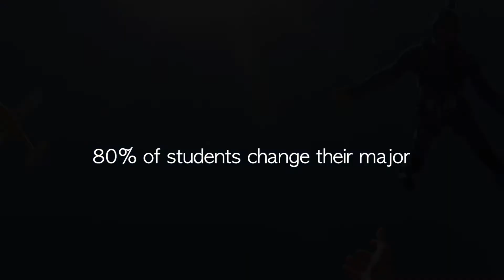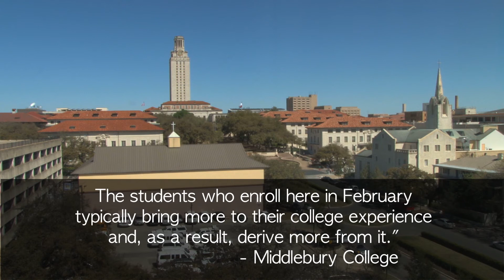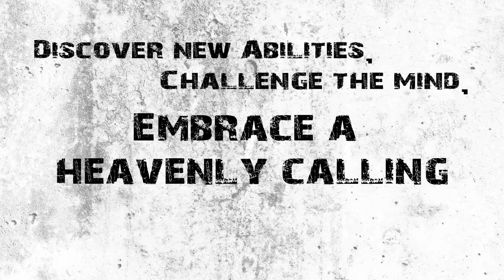G-ain A P-erspective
Discover new abilities, Challenge the mind, and Embrace a heavenly calling during the GAP year here at the Academy of Arts Logos Theatre.